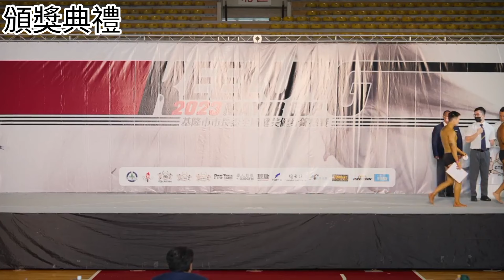112年基隆市市長盃全國健美健身錦標賽- 男子新秀古典形體171公分以下